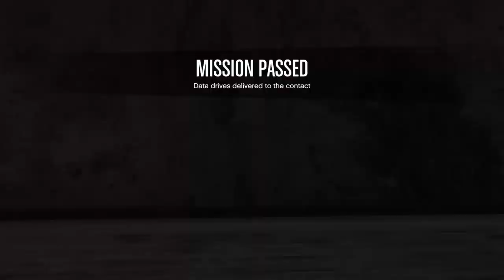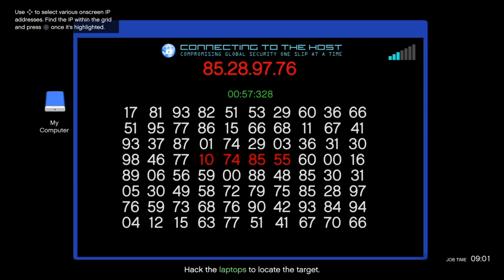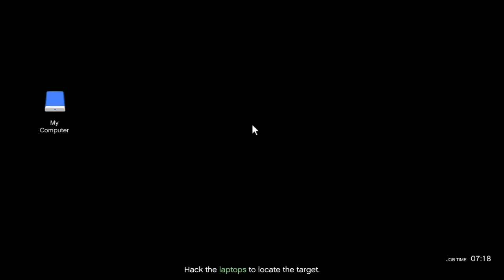Terrorbyte Missions! (Paige's Client Jobs) - GTA Online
Trying out the 4 new Client Jobs that can be played solo.
Accessed via the the touchscreen in the new Terrorbyte.

Robbery in Progress 0:47
Data Sweep 5:18
Targeted Data 10:00
Diamond Shopping 16:04

Complete 5 jobs to unlock the Trade Price for the Oppressor MK2!